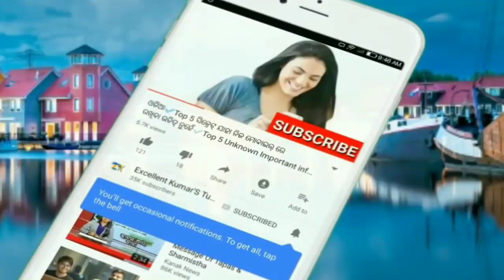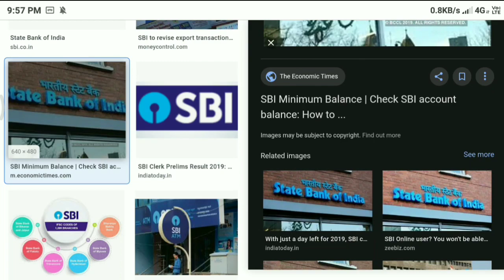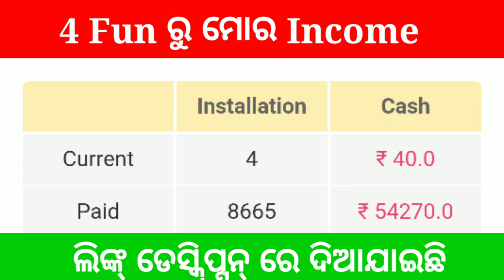ଅକ୍ଟୋବର୍ ୧ ରୁ ସାରା ଦେଶରେ ଲାଗୁହେବ ଏହି ଭୟଙ୍କର ନିୟମ ଜଲଦି ଦେଖନ୍ତୁ || Government new rules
App Link--
ନମସ୍କାର ସାଙ୍ଗମାନେ,
    ଏହି ଭିଡିଓ ରେ ମୁଁ ଆପଣଙ୍କୁ କହିବି  ଷ୍ଟେଟ ବ୍ୟାଙ୍କ ର ନୂଆ ନିୟମ ବିଷୟରେ ତେଣୁ ଏ ଭିଡିଓ କୁ ଶେଷ ପର୍ଯ୍ୟନ୍ତ ଦେଖନ୍ତୁ